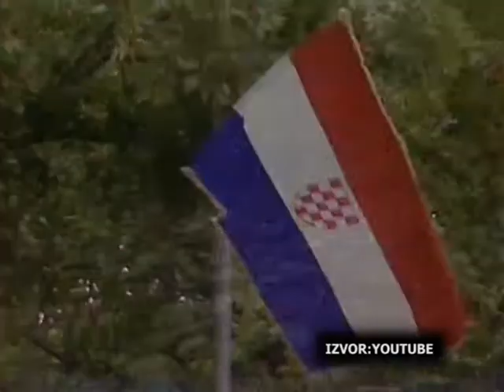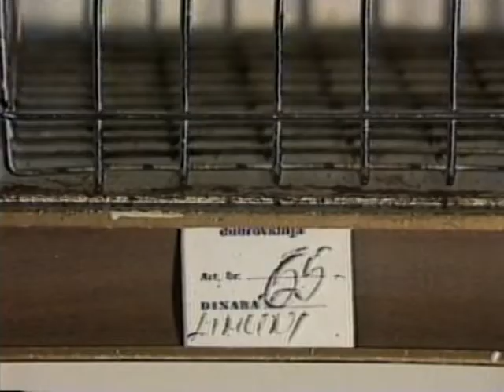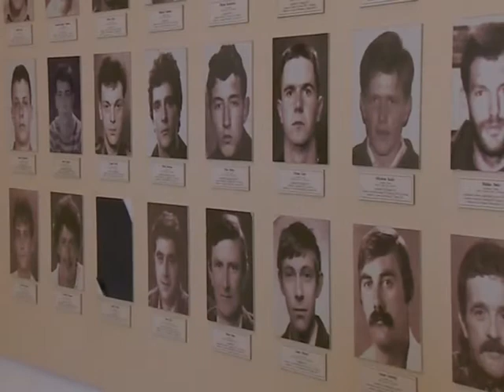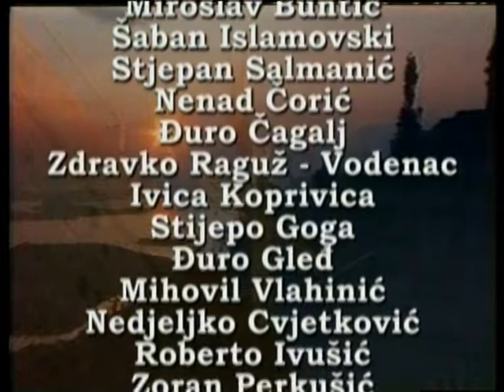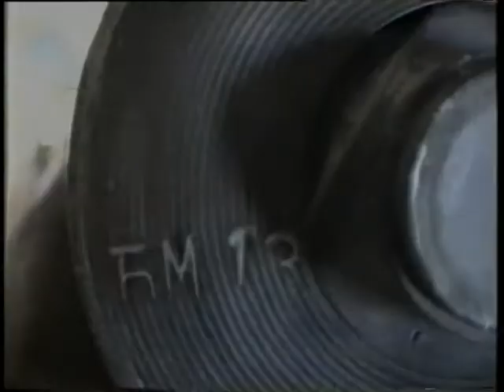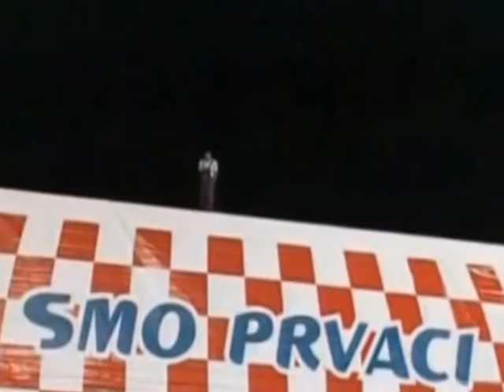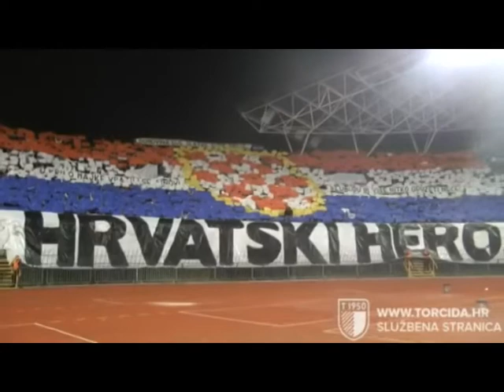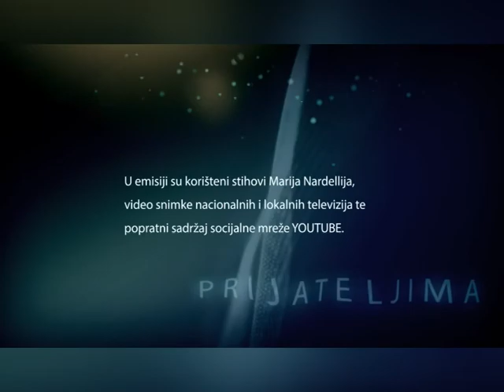OD CARA PRIJATELJIMA 6.12.2014 ep.16